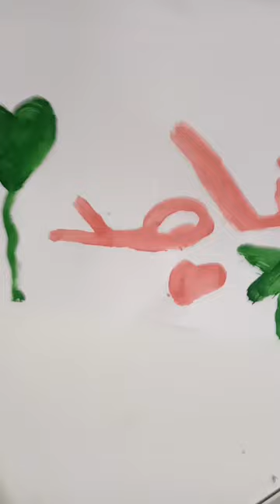28 March 2024